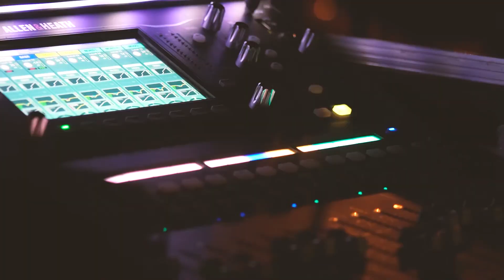Suhr Boliche - La triple Nelson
Resumen de lo que fue la noche de La Triple Nelson en Suhr.